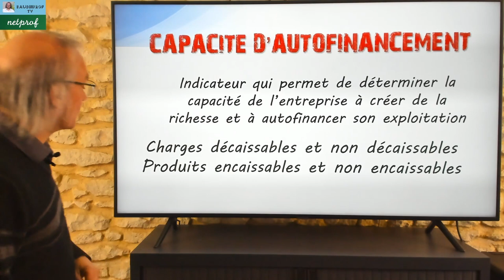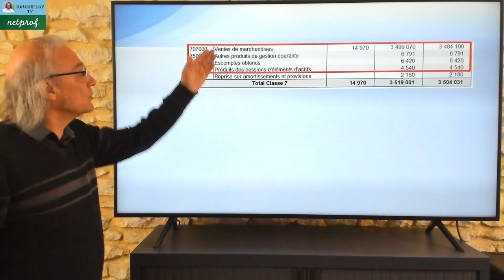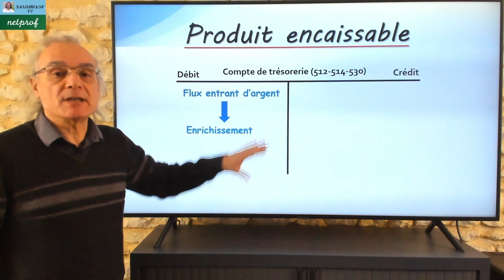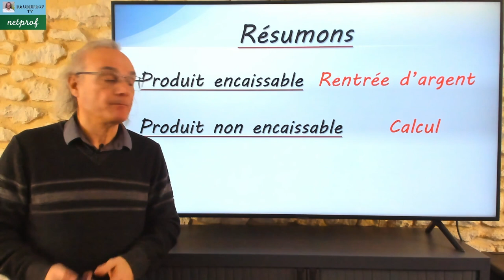Les produits encaissables ou non encaissables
Comment distinguer les produits encaissables des non encaissables, cette vidéo vous apporte la réponse.